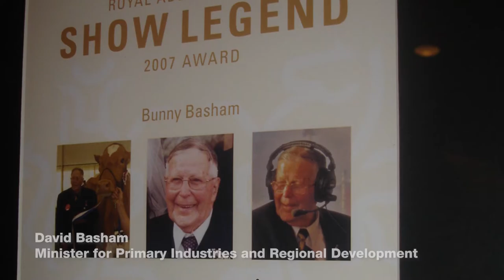PIRSA and Bank SA welcome to The Show at Home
PIRSA. The Show at Home